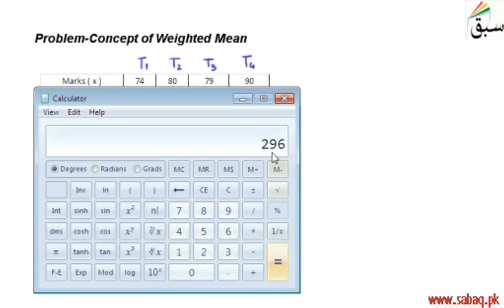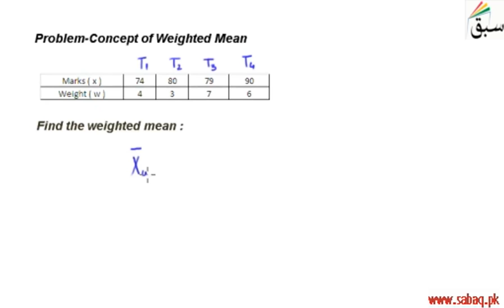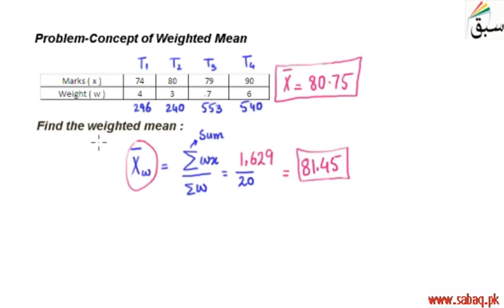Problem-Concept of Weighted Mean, Math Lecture | Sabaq.pk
Problem related to weighted mean using formula
This video is about: Problem-Concept of Weighted Mean. Practice tests and free video lectures for Physics, Chemistry, Biology, Math’s, Computer Science, English & more subjects are also available at Sabaq.pk. So, subscribe to Sabaq.pk/Sabaq Foundation now and get high marks in your exams.

CLASSES WE COVER AT SABAQ.PK / SABAQ FOUNDATION:

1. KG
2. Class 1
3. Class 2
4. Class 3
5. Class 4
6. Class 5
7. Class 6
8. Class 7
9. Class 8
10. Class 9
11. Class 10
12. Class 11
13. Class 12
14. Class 13
15. Class 14
16. MCAT
17. ECAT
18. CSS

BOARDS WE COVER AT SABAQ.PK / SABAQ FOUNDATION:

1. FBISE
2. Sindh Board
3. KP Board
4. Balochistan Board
5. Cambridge

STUDY MATERIAL WE OFFER AT SABAQ.PK / SABAQ FOUNDATION:

1. Physics Lectures
2. Chemistry Lectures
3. Mathematics Lectures
4. Biology Lectures
5. English Lectures
6. General Science Lectures
7. Computer Science Lectures
8. General Math Lectures
9. Accounting Lectures
10. Statistics Lectures
11. Advance Accounting Lectures
12. Cost Accounting Lectures
13. Practice Tests
14. Physics Practical
15. Chemistry Practical